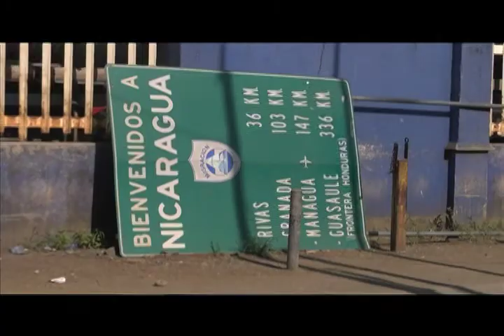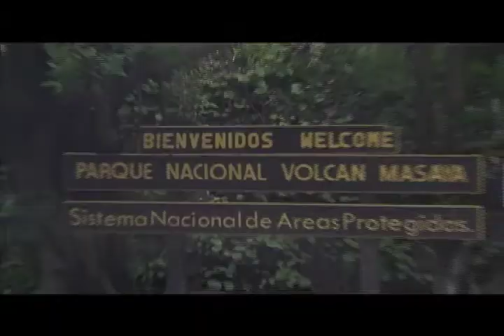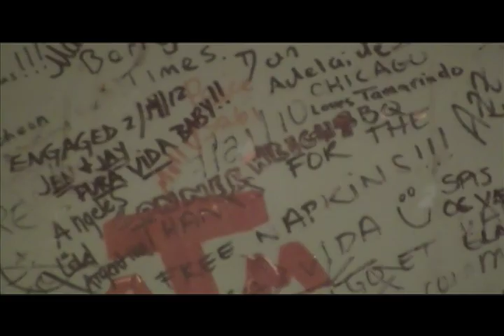Sea Urchins, Surfing, and More: Costa Rica & Nicaragua 2012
My familiy's trip to costa rica and nicaragua